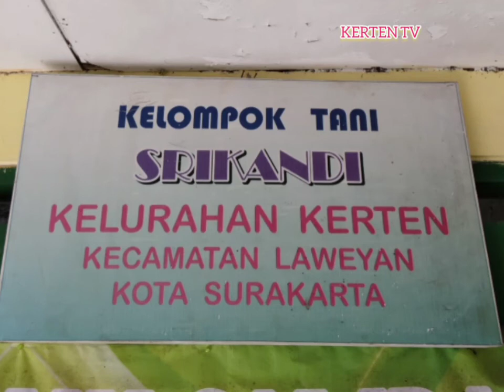Kelompok Tani Srikandi Kelurahan Kerten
Kerten TV